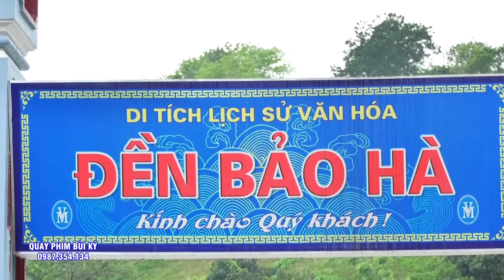2 Giá Hầu Quá Mỹ Mãn - Ghế Họ Cao Loan Giá - Huy Hùng Dâng Văn